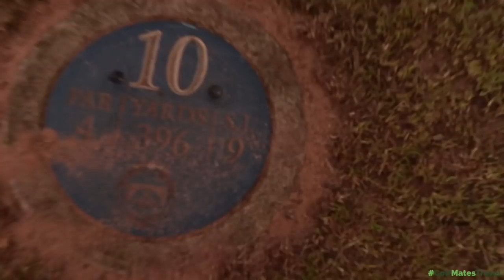PLAYING ALTERNATE SHOT GOLF WITH A LONG DRIVE PRO!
PLAYING ALTERNATE SHOT GOLF WITH A LONG DRIVE PRO, we all love hitting long drives off the tee, smashing driver a long way, nailing drives and smashing 300 yard drives. but sometimes, does it help us score better? in this video I team up with ex long drive pro James Wiltshere and we play alternate shot golf to see exactly what we can score, James has a Callaway Golf club deal sponsorship and is using a callaway epic flash sub zero driver nailing long drives, im using a Taylormade M6 and Mizuno irons... how can we do? lets find out.. and lets do it now!